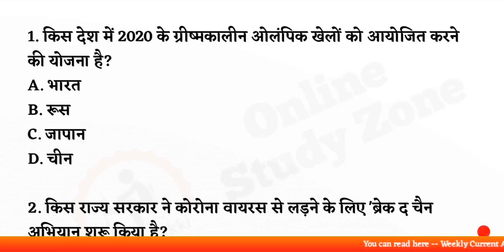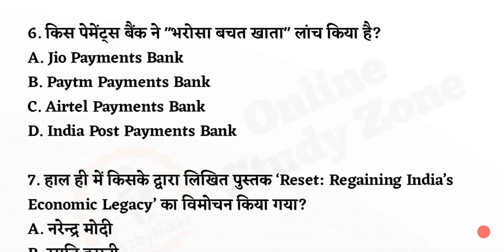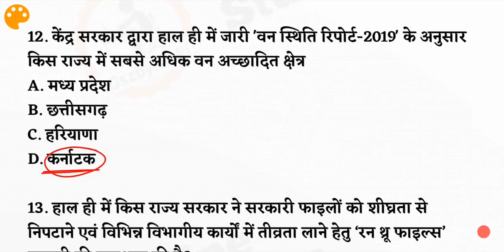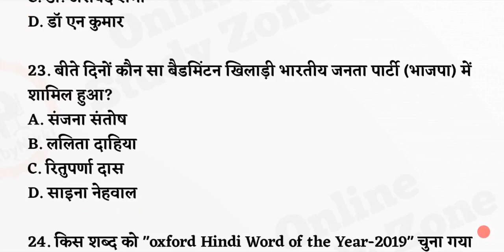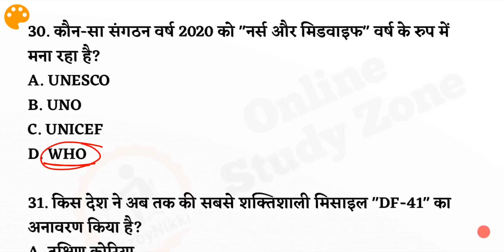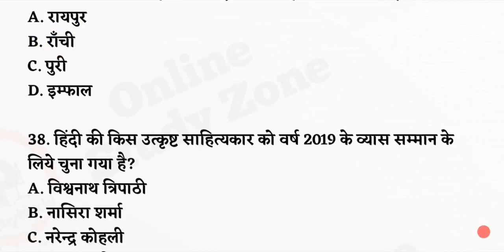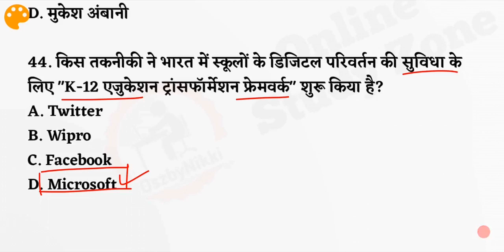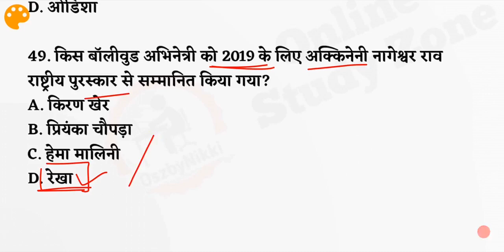Bihar Si mains Current Affairs 2020 | Last 6 Month Current Affairs For Bihar Daroga Mains Exams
दोस्तों आज की  वीडियो में मैंने, आप सभी के लिए लेकर आया हूं पिछले "6 महीने के करंट अफेयर्स के चुनिंदा प्रश्न" जो आपके आने वाले "बिहार दरोगा मुख्य परीक्षा" (Bihar si mains Exams) के लिए काफी महत्वपूर्ण है।
                इस वीडियो में जो भी क्वेश्चन बताए गए हैं वह काफी बारीकी से इकट्ठा किए गए हैं जो आने वाले सभी प्रतियोगी परीक्षाओं के लिए भी महत्वपूर्ण है।

Bihar Si mains Exams ke liye hum apke sath Total 500 Current Affairs Questions Discuss karenge Jo Important Hoga or kafi bhi...
Is Video me Jo bhi Question Bataya gaya hai, Or sath Un sabhi 50 Question ka achhe se Explain bhi kiya hoon, Jisse dekh ka aap kafi question Bana payenge..

Bihar si mains Current Affairs Questions
Current affairs for bihar si mains exams 2020
Current affairs Questions for Bihar daroga mains exams in hindi
Top 500 Current affairs Fir bihar si mains Exams
500_Currrent_affairs_Questions_for_Bihar si/daroga_mains_Exams
Last 6 month Current Affairs for bihar daroga mains Exams
Bihar Si mains Current Affairs MCQ